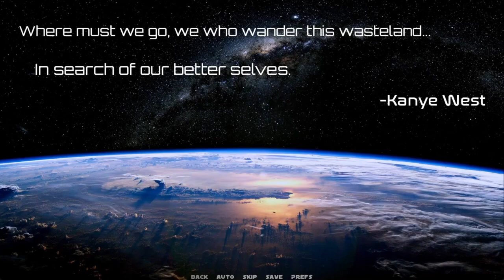Renaissance V Gameplay